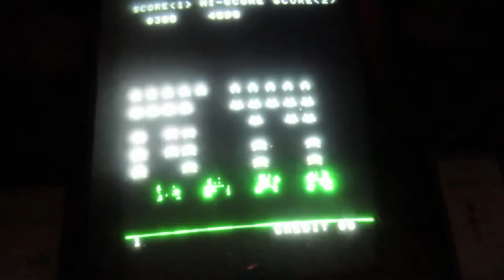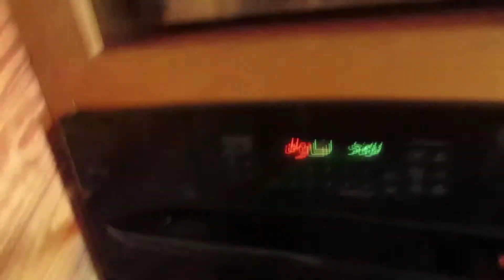[Vlog] #9... Family Vacation - Richland Chambers Lake